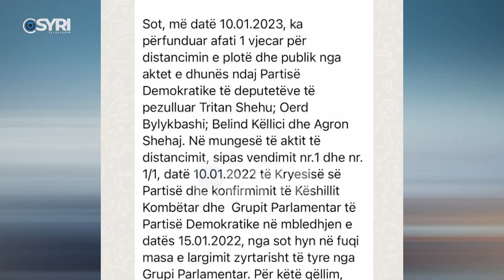Vendimi i Alibeajt, Berisha: Zbatues mjeran i urdhrave të Ramës